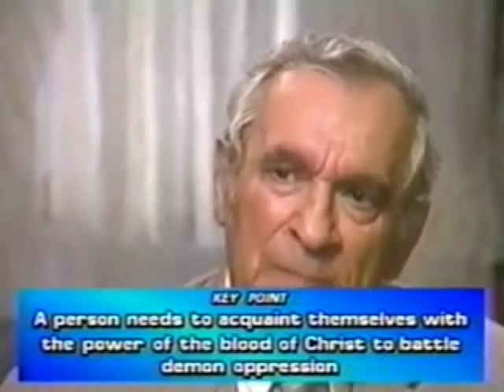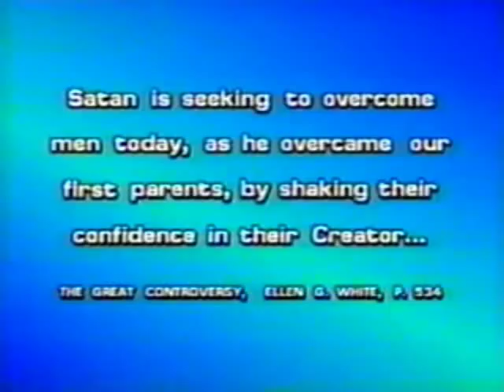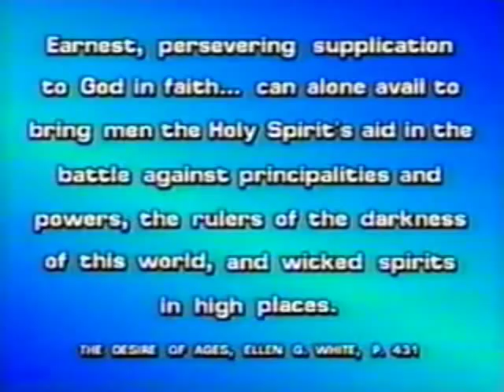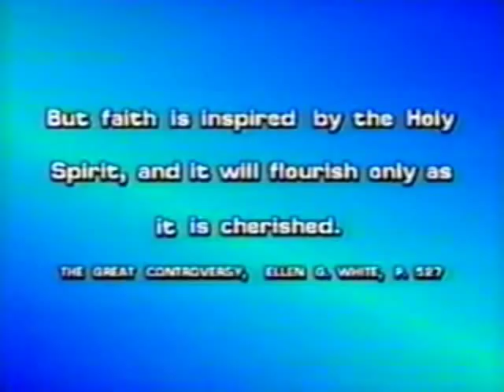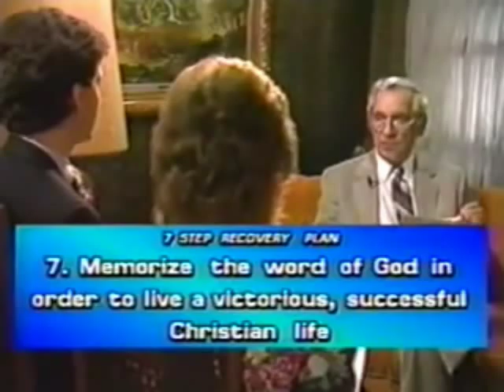Пътешествие в свръхестественото с Роджър Морно 2 част